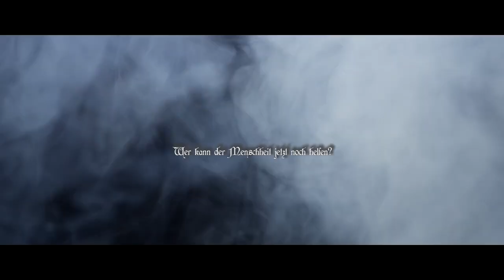Die Chronik der Druiden - TRAILER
Ab heute auf dem Kanal von Sere und Joe to go zu sehen.